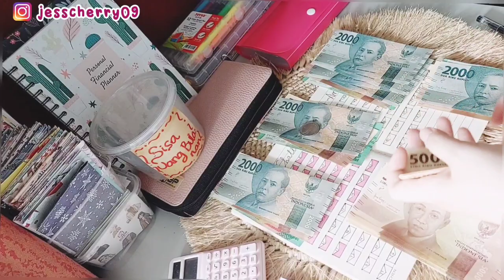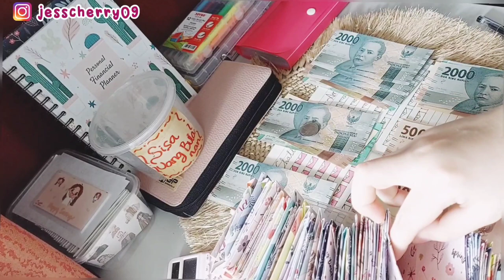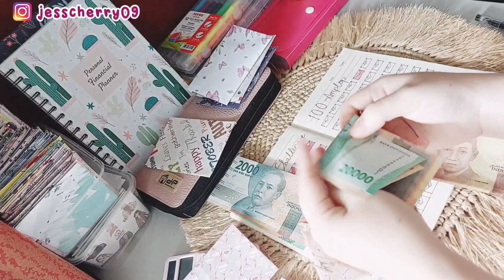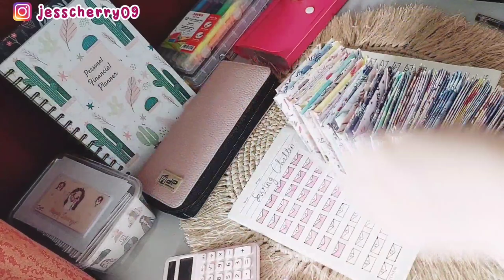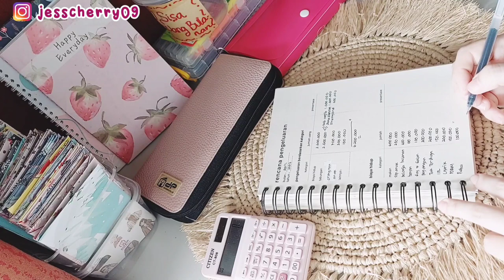BUDGETING APRIL 2023. MENGATUR KEUANGAN RUMAH TANGGA. BUDGET PLANNER. PAYDAY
GAJIAN JANUARI 2023. CASH STUFFING. MENGATUR KEUANGAN RUMAH TANGGA. BUDGETING AGUSTUS 2022

BUDGETING JANUARI 2023. MENGATUR KEUANGAN RUMAH TANGGA. BUDGET PLANNER. PAYDAY

Kali ini mami mau share video Budgeting bulan April 2023, kira" gimana yaa cara mengatur keuangan rumah tangga dengan Dompet Pintar ala mami?? tonton videonya sampai habis ya.

🌼PERLENGKAPAN BUDGETING
•Sticky Notes Pastel

🌼MASKER
•Masker 3Ply